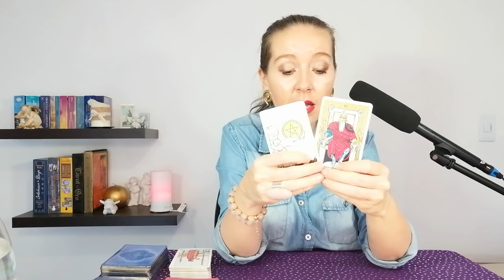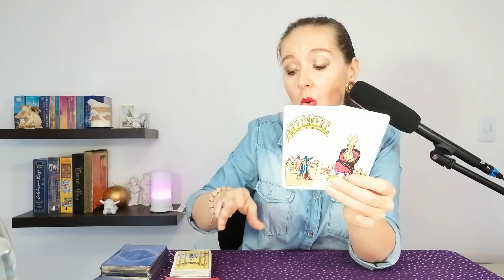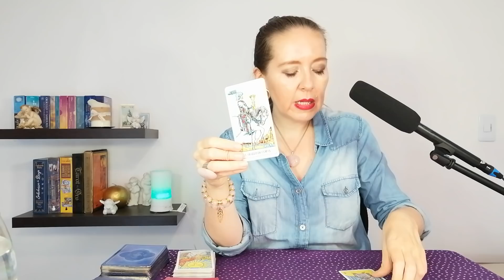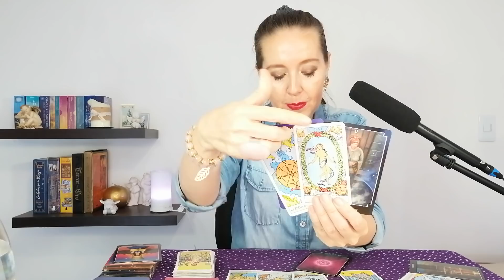❤️ACUARIO CAMBIOS INESPERADO Y ACELERADOS🍀REGRESA UN ANTIGUO AMOR👩‍❤️‍👩ALGO MEJOR ESTA POR LLEGAR🌞